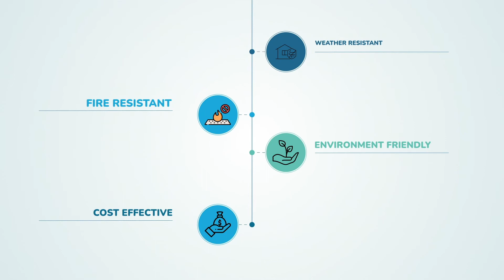शितभण्डारका लागि किन 𝐒𝐚𝐧𝐝𝐰𝐢𝐜𝐡 𝐏𝐔𝐅 𝐏𝐚𝐧𝐞𝐥 अपरिहार्य छ ??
⏩बिस्तृत जानकारीका लागि हामीलाई सम्पर्क गर्नुहोस्।
➡️ 𝑺𝒂𝒏𝒅𝒘𝒊𝒄𝒉 𝑯𝒐𝒎𝒆 𝑺𝒐𝒍𝒖𝒕𝒊𝒐𝒏
🏠 Central Bus Terminal Chowk, Bharatpur-09, Chitwan, Nepal
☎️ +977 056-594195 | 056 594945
🏠 Thapagaun, Kathmandu
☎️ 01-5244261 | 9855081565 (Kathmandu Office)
➡️𝐒𝐡𝐚𝐧𝐭𝐢 𝐄𝐧𝐠𝐢𝐧𝐞𝐞𝐫𝐢𝐧𝐠 𝐒𝐮𝐩𝐩𝐥𝐢𝐞𝐫𝐬-𝑨𝒖𝒕𝒉𝒐𝒓𝒊𝒔𝒆𝒅 𝑫𝒆𝒂𝒍𝒆𝒓
🏠 New Road, Pokhara.
➡️𝗦𝗶𝗻𝗴𝗵 𝗘𝗻𝘁𝗲𝗿𝗽𝗿𝗶𝘀𝗲𝘀 & 𝗦𝘂𝗽𝗽𝗹𝗶𝗲𝗿𝘀-𝑨𝒖𝒕𝒉𝒐𝒓𝒊𝒔𝒆𝒅 𝑫𝒆𝒂𝒍𝒆𝒓
🏠 Dhangadi, Sahid Chowk, Chatakpur
➡️𝐇.𝐒. 𝐎𝐯𝐞𝐫𝐬𝐞𝐚𝐬 𝐏𝐯𝐭. 𝐋𝐭𝐝.-𝑨𝒖𝒕𝒉𝒐𝒓𝒊𝒔𝒆𝒅 𝑫𝒆𝒂𝒍𝒆𝒓
🏠 Gaushaltar, Bhaktapur
➡️𝐒𝐚𝐟𝐞 𝐇𝐨𝐦𝐞 𝐓𝐫𝐚𝐝𝐢𝐧𝐠-𝑨𝒖𝒕𝒉𝒐𝒓𝒊𝒔𝒆𝒅 𝑫𝒆𝒂𝒍𝒆𝒓
🏠 Balaju, Kathmandu
➡️𝐍𝐞𝐰𝐚 𝐓𝐫𝐚𝐝𝐞𝐫𝐬-𝑨𝒖𝒕𝒉𝒐𝒓𝒊𝒔𝒆𝒅 𝑫𝒆𝒂𝒍𝒆𝒓
🏠Waling-9, Bhumre, Syangja
➡️𝐍𝐚𝐰𝐚 𝐍𝐢𝐫𝐦𝐚𝐧 𝐒𝐚𝐧𝐬𝐚𝐫 𝐏𝐯𝐭. 𝐋𝐭𝐝.-𝑨𝒖𝒕𝒉𝒐𝒓𝒊𝒔𝒆𝒅 𝑫𝒆𝒂𝒍𝒆𝒓
🏠Jorpati, Kathmandu
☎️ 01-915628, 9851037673